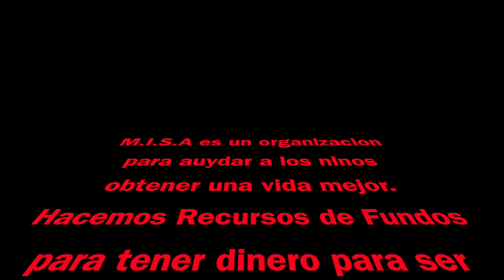M.I.S.A (Misma Identidad Social Asociación) PAulo Orozco